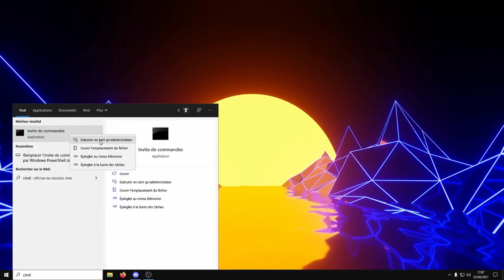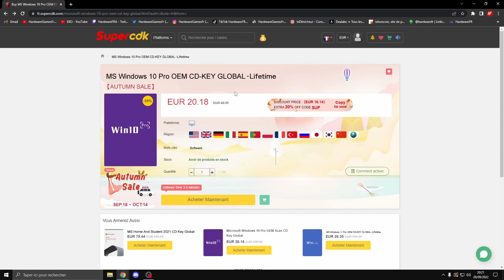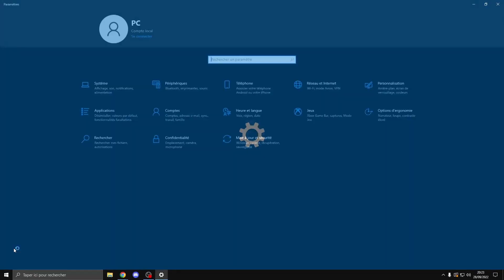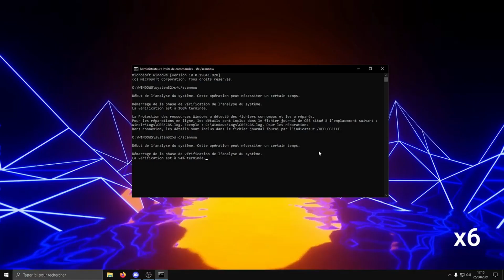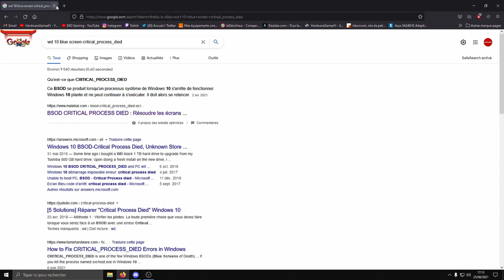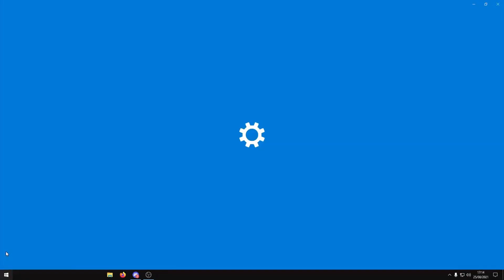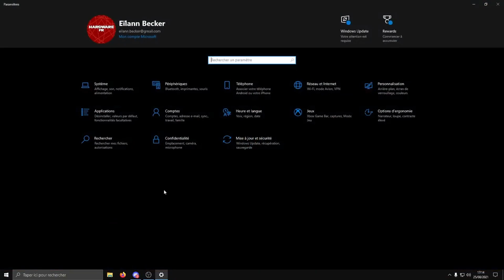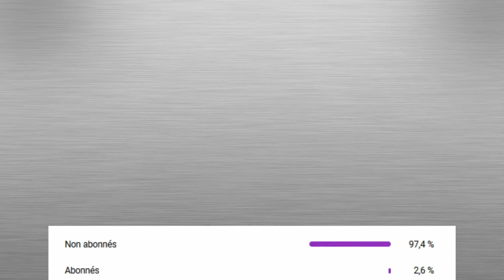Comment Résoudre les Erreurs Écran Bleu (BSOD) | Réparer un BLUE SCREEN WINDOWS Facilement | 2023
Comment réparer un blue screen / écran bleu de windows facilement. Tuto pour résoudre les BSOD et crashs de Windows en 2022 et 2023

-✅Commande CMD : sfc /scannow
-🔄Réinitialiser windows si le problème persiste.
-❌Si vous n'avez toujours pas réussi à résoudre le problème, contactez moi sur discord

▬▬▬▬●MON MATÉRIEL●▬▬▬▬
Setup :
🔹G PRO Superlight
🔹G PRO X
🔹AOC C24G1
🔹SAMSUNG F24T352FHR
🔹Supports d'écrans
🔹Stream deck
🔹Elgato Wave:3
🔹Rode PSA1
🔹Logitech Streamcam

PC :
🔹Ryzen 9 5900X
🔹B550-E Gaming
🔹EK 360 D-RGB
🔹Trident Z Neo 32Go
🔹PNY CS3030 1To
🔹RTX 3070 Gaming Z Trio
🔹Seasonic Focus GX 650w
🔹Cables d'extension
🔹Lian Li O11 EVO
🔹Arctic P12 Argb (x7)
🔹Seagate Barracuda 1To
🔹Pate thermique